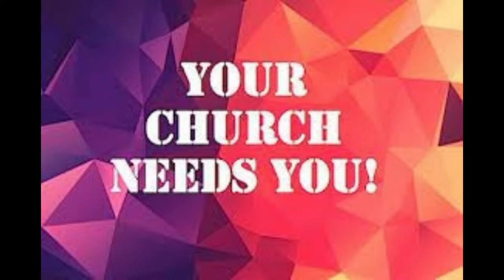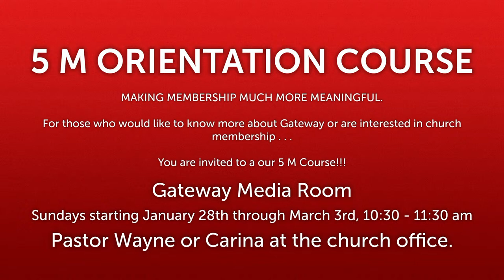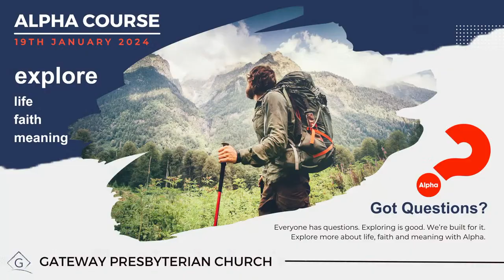The Second Key - Being Born Again | Wayne van Heerden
21 January 2024

You are so welcomed, you are so loved! You belong.